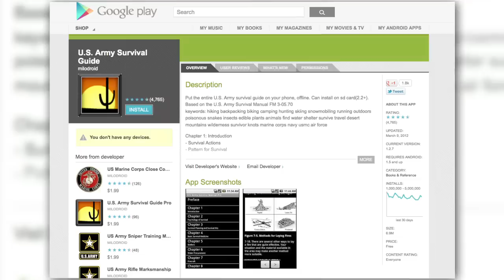Doomsday 2012: Tech for the Mayan Apocalypse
Is the Mayan Apocalypse coming?! Some are freaking out even more as the December 21st, 2012  doomsday date approaches, even though NASA has debunked the rumors. Just in case, Scott is here to tell you how to prepare for armageddon.

Watch this episode for your next chance to win a free TECH FEED T-Shirt!! Check out the other great shows on the channel for more holiday giveaways, and tune in every day for your chance to win!